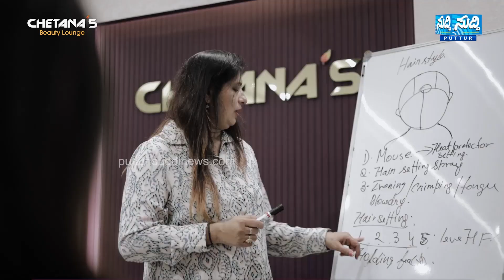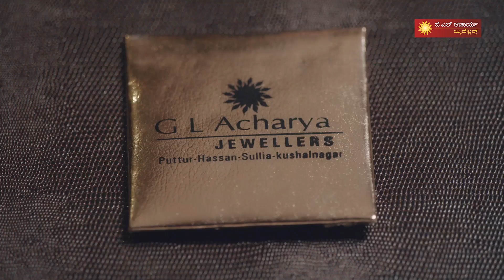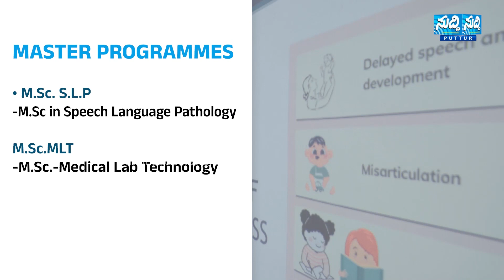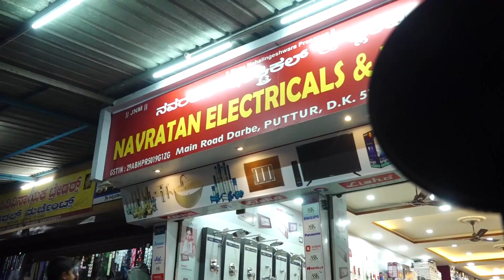Suddi News Bulletin | 03-04-2024